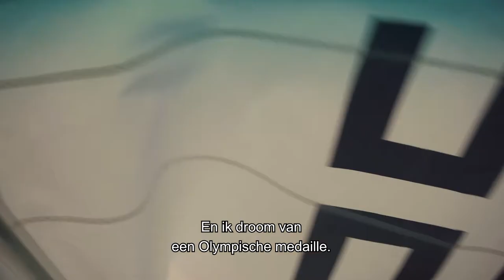Halve Maan - Sportzot - Emma Plasschaert | by Media Facilities